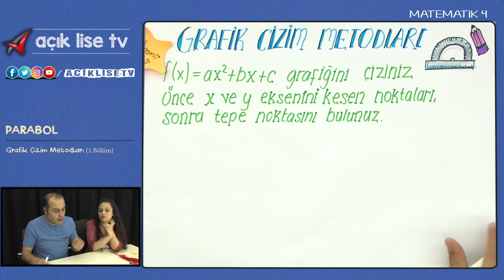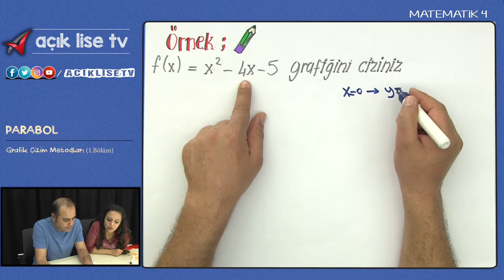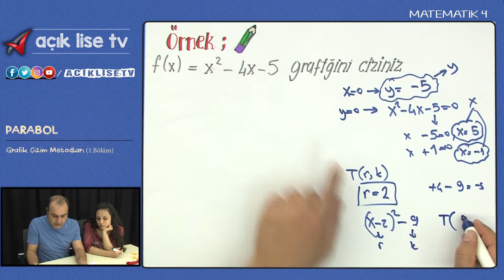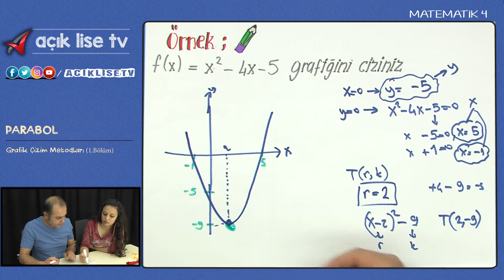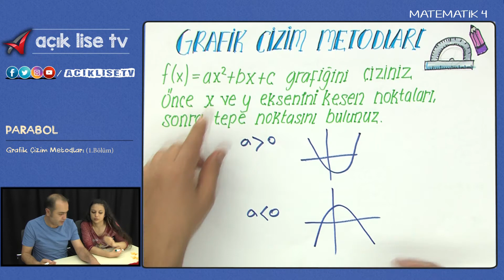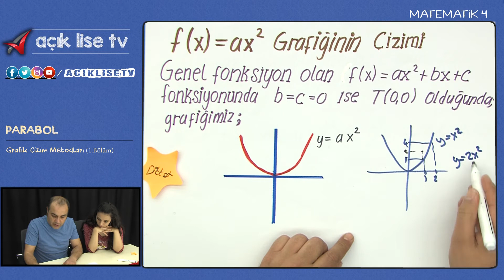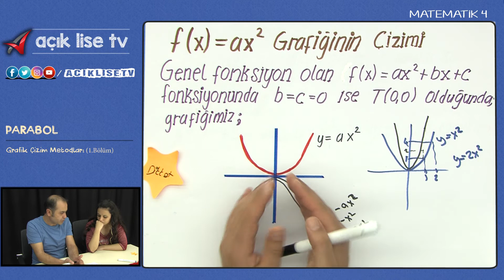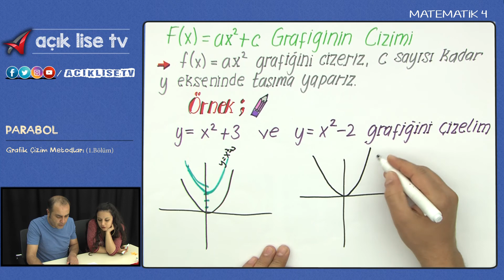Parabol - Grafik Çizim Metodları - 1